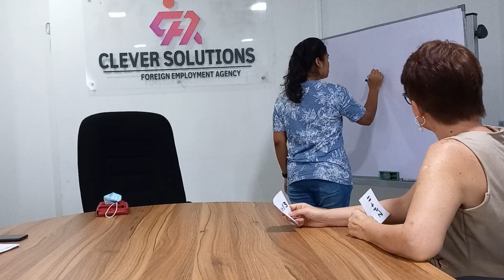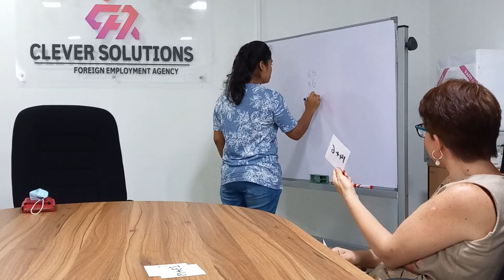CLV4922 | Sewing machine operator. | CLEVER HR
CLEVER HR